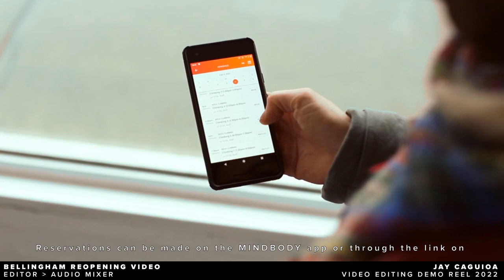VITAL Climbing Gym - Video Editing Demo Reel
This demo reel showcases the different projects I have worked on at VITAL Climbing Gym as an Assistant Marketing Manager.